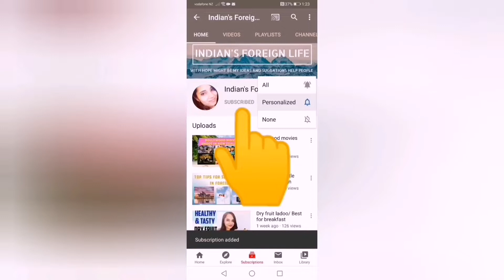Want to study in new zealand? Residency in new zealand and job opportunities in new zealand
Hello everyone
In this video I am showing you what course to select in new zealand. Residency questions and job opportunities in new zealand